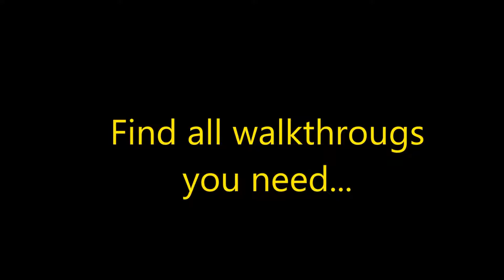Viking Brothers 5 Level 2 (A)